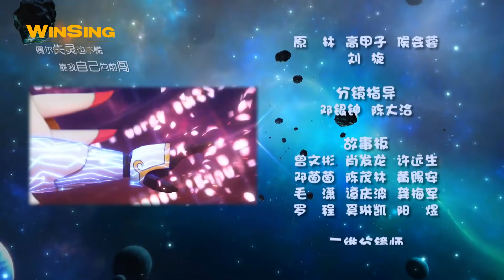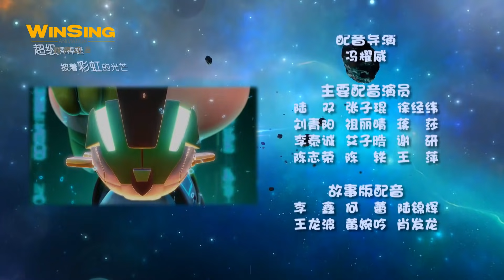GG Bond - Agent G 《猪猪侠之超星萌宠》EP39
订阅观看更多 猪猪侠家里的破旧家电经常故障，猪猪侠对此十分不满，恳求迷糊帮他家更换了一批高科技新家电。高科技家电非常方便，但换下来的旧家电却不知道怎样处理，迷糊博士提议，应合理环保地送到落后的星球。

GG Bond’s old home appliances often break down, so he asks Dr.Mihoo to replace them with high-tech ones. The high-tech household appliances are convenient to use, but those replaced old ones need to be disposed of properly. Dr.Mihoo suggests that they can be delivered to under-developed planets for recycling.